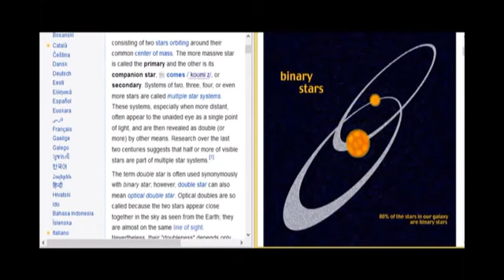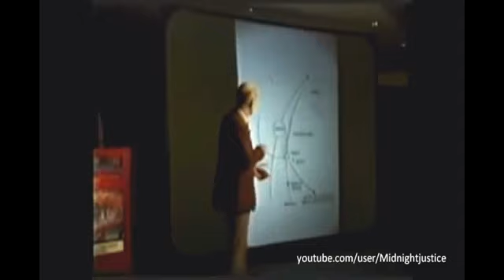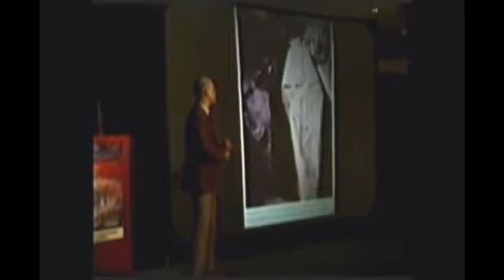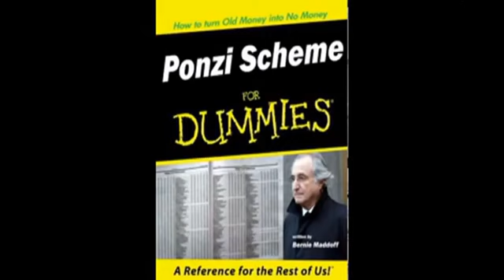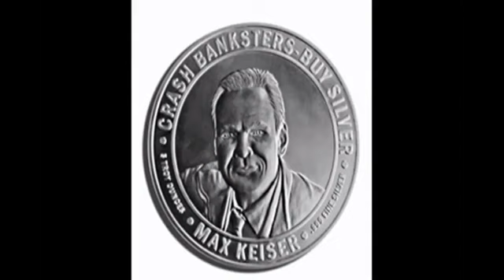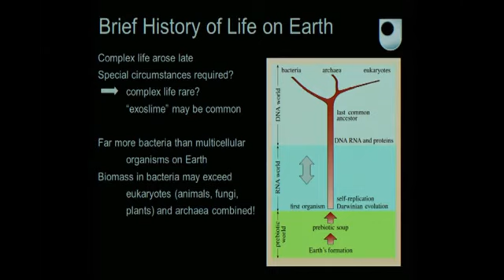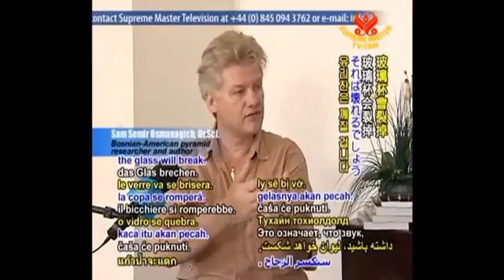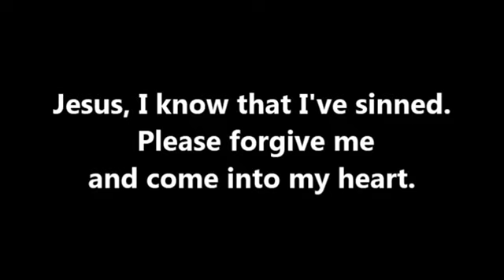'IT'S NOT JUST' NIBIRU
Visit planetxapproaches.com for daily updates, news, pictures and video regarding the approach of Planet X.